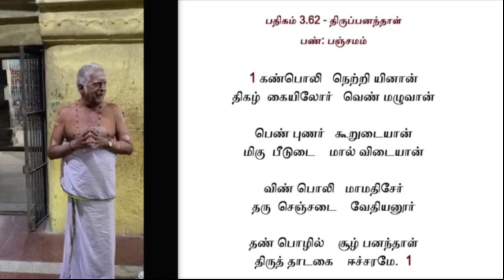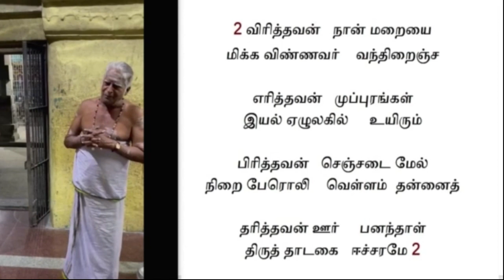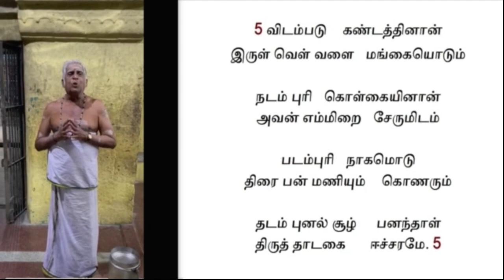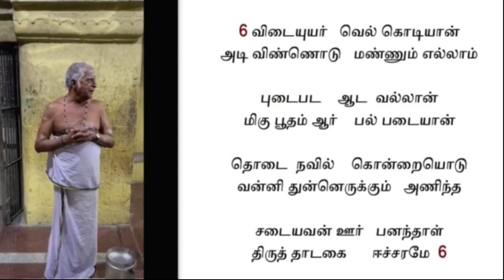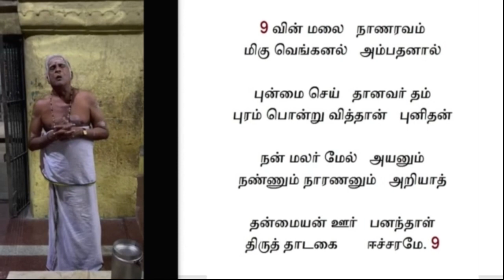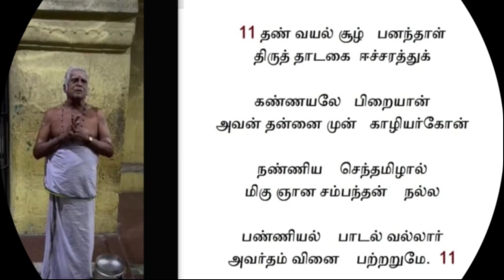வல் வினையும், பல் பிணியும் தீர - திருஞான சம்பந்தர் திருப்பனந்தாள் திருப்பதிகம் Thyagaraja Odhuvar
வல் வினையும், பல் பிணியும்  தீர பாடுவீர் -  திருஞான சம்பந்தர் அருளி செய்த திருப்பனந்தாள் பதிகம்   - Thyagaraja Odhuvar.